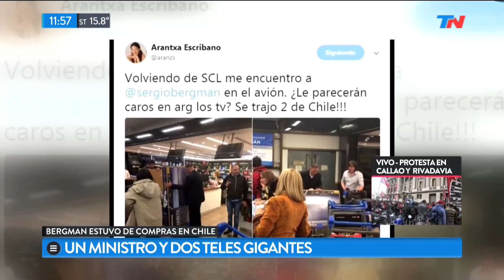El Ministro Bergman y sus teles gigantes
Fragmento de "TN de 10 a 14" emitido el Jueves 7 de Septiembre de 2017.
Así escracharon al Ministro de Medio Ambiente Sergio Bergman, despachando dos LCDs que se compró durante su viaje a Chile.